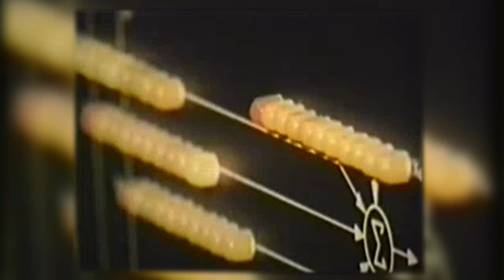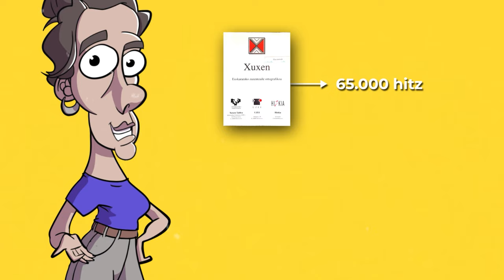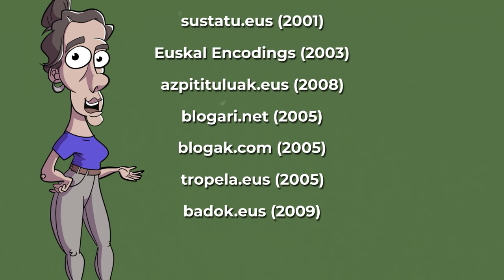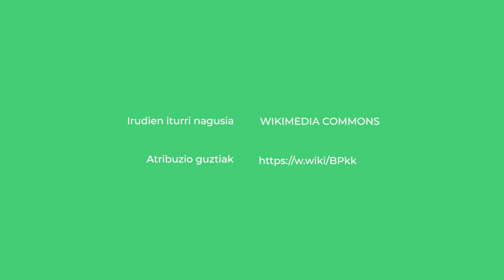Mugikorra euskaraz duzu? Baduzu garaia! | EUSKARA INGURUNE DIGITALEAN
Orain, hemen eta online, bizi gara.

00:00 Sarrera
00:29 Internet
01:25 Euskara ingurune digitalean
07:18 Itxiera

👁️‍🗨️ Kredituak
- Edukien arduradunak: Josu Waliño.
- Koordinazioa: Euskal Wikilarien Kultura Elkartea
- Bideoa: Hiru Damatxo
- Gidoiak: Beñat Iturbe.
- Edizioa: Peru Isasi.
- Pertsonaiaren animazioa: Unai Gaztelumendi.
- Ahotsa: Nerea Arriola.
- Jabetza: Ikusgela. Euskal Wikilarien Kultur Elkartea. (CC-BY-SA).
- Babesleak: Azkue fundazioa eta Eusko Jaurlaritzako Hezkuntza Saila

👁️‍🗨️Irudien iturri nagusia:  Wikimedia Commons